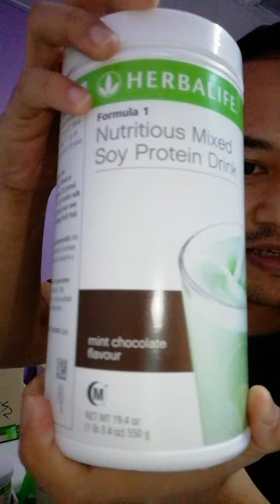cara buat plain shake guna formula1 Herbalife mint chocolate flavour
perisa baharu limited edition bermula 24 April 2021..dapatkan sementara stok masih ada di pengedar yang sah (antaranya saya, coach iWan 😉) & Herbalife hq sahaja..